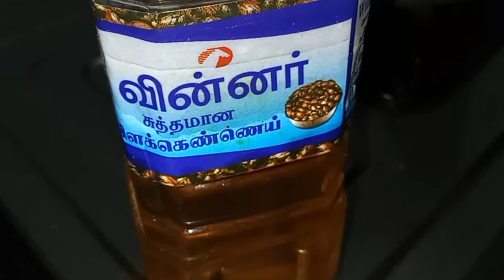பஞ்சுப்போல நாட்டுக்கோழி பிரியாணி\\குட்டி டிப்ஸ் மட்டும் போதும்\\Simple&tasty\\RaniHealthyFoods